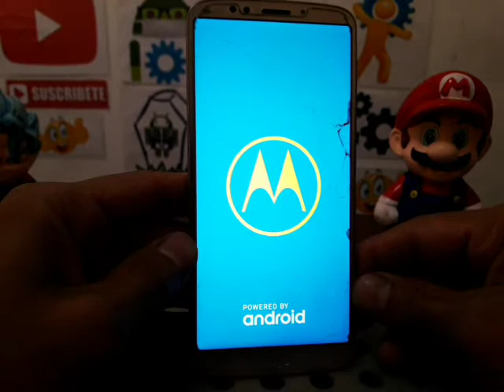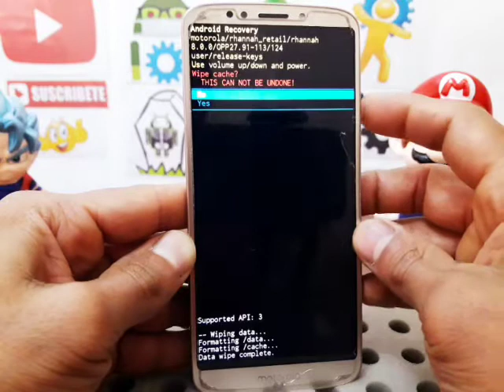como resetear un teléfono motorola corregir errores, quitar virus